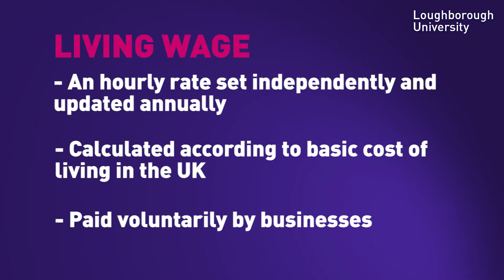What Is Living Wage & Minimum Income Standard?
Donald Hirsch, Director at the Centre for Research in Social Policy at Loughborough University provides a guide for Living Wage and Minimum Income Standard.